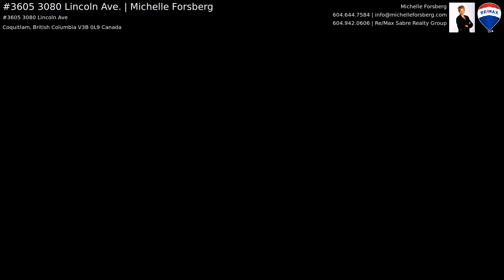#3605 3080 Lincoln Ave. | Michelle Forsberg